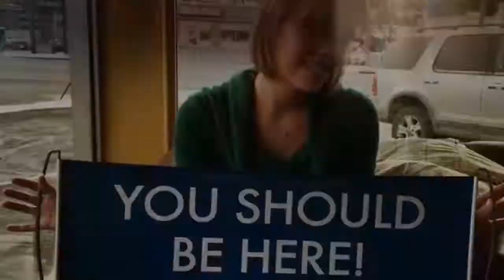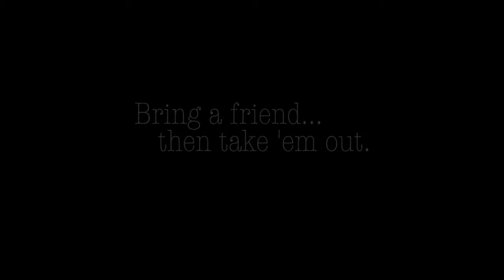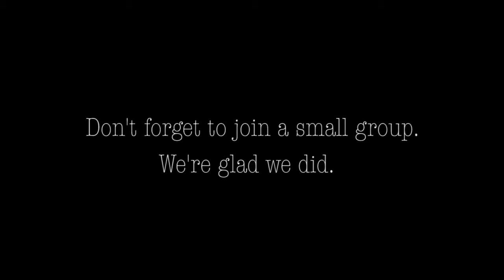Nerf Wars 3 Band of Brothers and Sisters YouTube